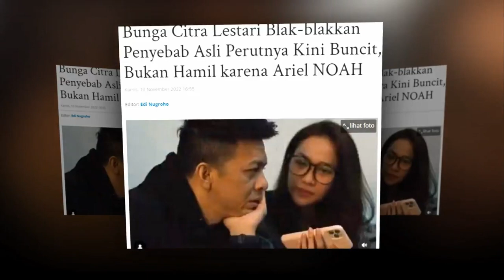BUNGA CITRA LESTARI BLAK BLAKAN TERKAIT ISU H4MIL 3 BULAN,, ITU SEMUA KARENA ANGEL YANG SALAH